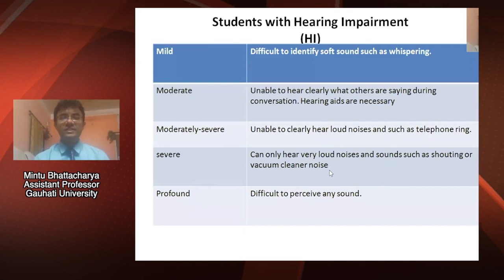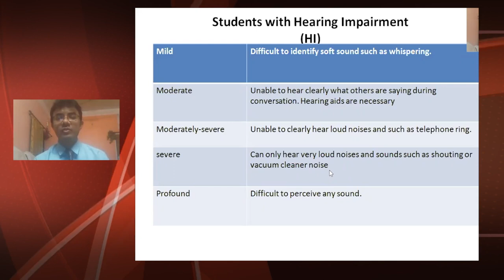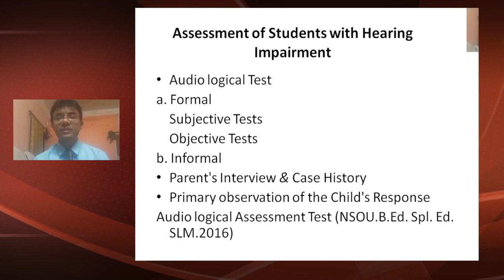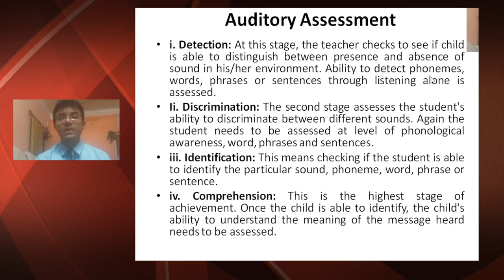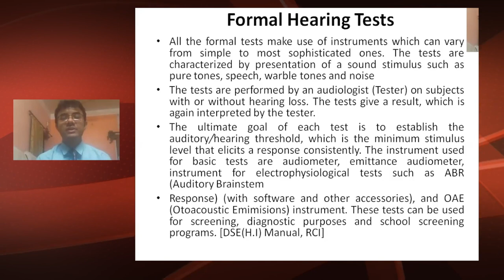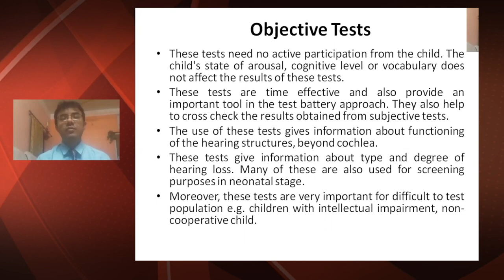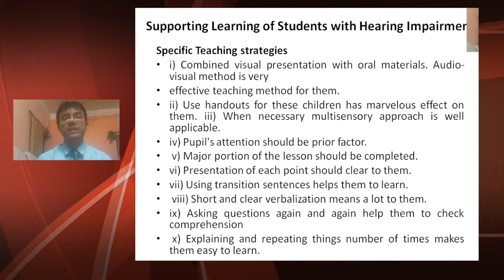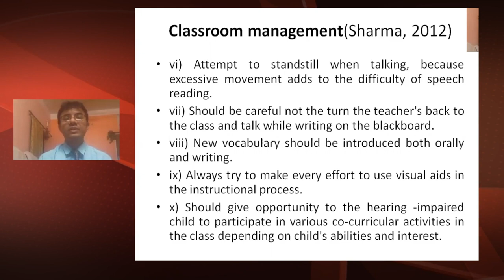Progm :Certificate in Inclusive Education, Block-II, Unit-2, Students with Hearing Impairment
Presented by Mintu Bhattacharya, Assistant Professor in Disability Studies, Gauhati University.
Edited by- H. Mout.